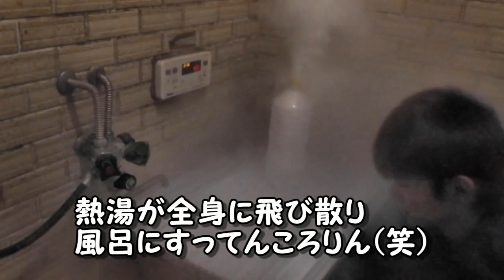ドライアイスシャボン玉 dry ice bubble大人の科学実験 scientific experiment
ドライアイスで楽しく実験　最終回

音　HURT　RECORD